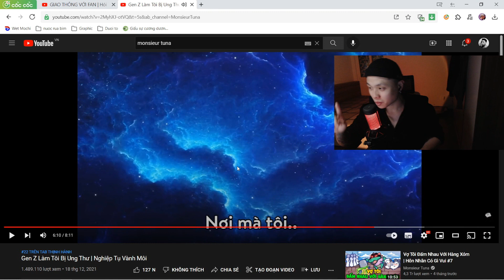Chuyện Lane TV Someday